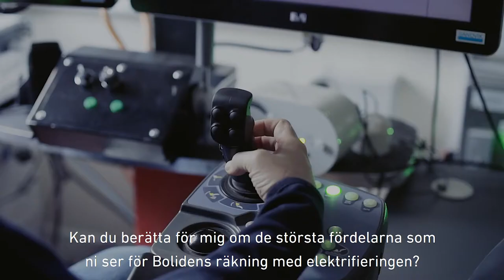Framtidens industri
En framgångsrik basindustri är motorn i den svenska ekonomin. Just nu pågår ett enormt omställningsarbete – som är beroende av en stabil elförsörjning.

Om vi också i framtiden ska kunna fortsätta vara konkurrenskraftiga och dessutom klara av klimatutmaningen, kommer innovation och elektrifiering av samhället att vara avgörande. Och precis som så ofta i historien, så är det vår basindustri som driver utvecklingen och kommer att spela en nyckelroll i klimatomställningen.

▬ Rekommenderade Videos ▬▬▬▬▬▬▬▬▬▬▬▬▬▬▬

▬ Om Uniper ▬▬▬▬▬▬▬▬▬▬▬▬▬▬▬

Uniper är ett internationellt energibolag med ungefär 11 000 medarbetare och verksamhet i mer än 40 länder. I Sverige är vi ungefär 1000 medarbetare. Som en del av globala energikoncernen Uniper, är vi i Sverige en stor elproducent för industri och samhälle – och en garant för trygg och stabil elförsörjning. Vi har produktionsanläggningar runt om i landet för fossilfri vattenkraft och kärnkraft samt Nordens största topp- och reservkraft.

▬ Webb & Social Media ▬▬▬▬▬▬▬▬▬▬▬▬▬▬▬